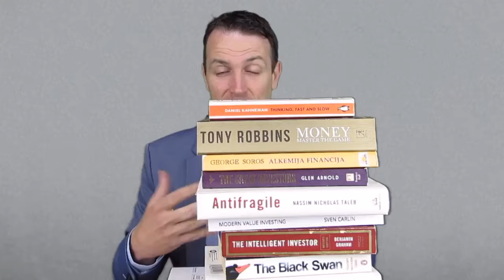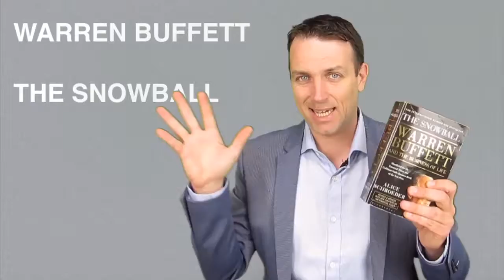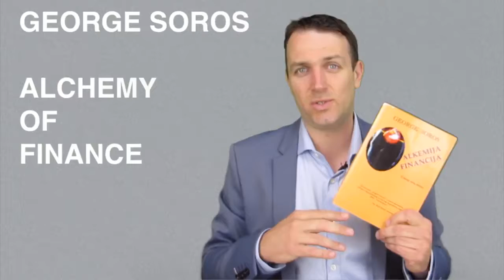STOCK MARKET INVESTING BOOKS BEGINNERS AND PROS MUST READS